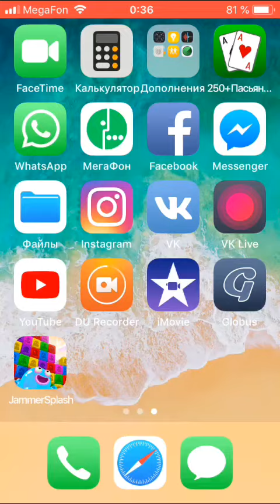13 декабря 2018 г.